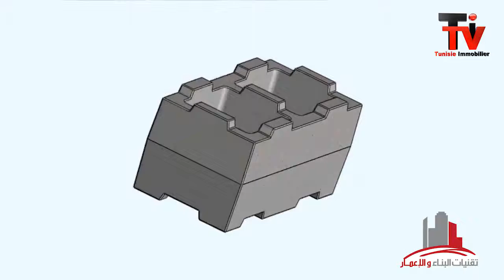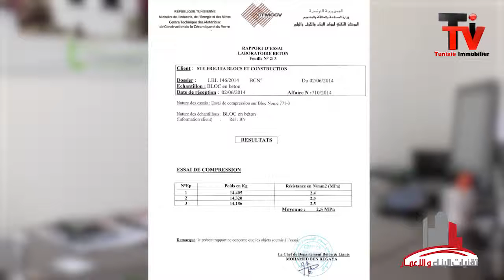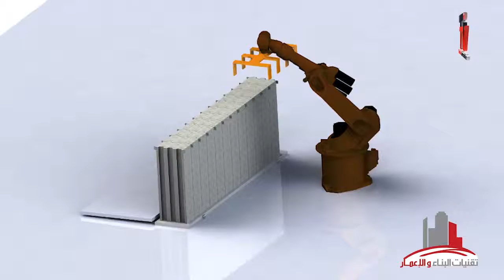emission 9 HD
تقنيات البناء و الإعمار
اكتشفوا على قناة تونس العقارية العديد من التقنيات المناسبة في مجال عالم البناء، و خاصة في مجال الأعمال الهندسية المعمارية اللازمة للتشييد و البناء و الصيانة و توفير المساحات السكنية و التجارية الملائمة...

Sur la chaîne Tunisie Immobilier TV , découvrez les techniques appropriées , les astuces et les conseils dans le secteur immobilier et plus particulièrement dans le domaine des constructions...

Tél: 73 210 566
Tunis: Bloc H-4ème étage Espace Tunis Montplaisir